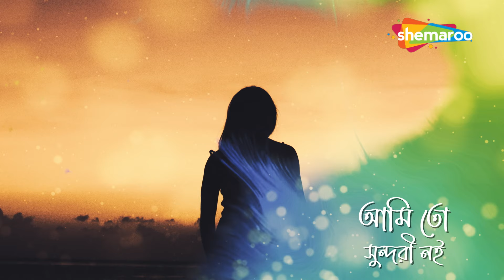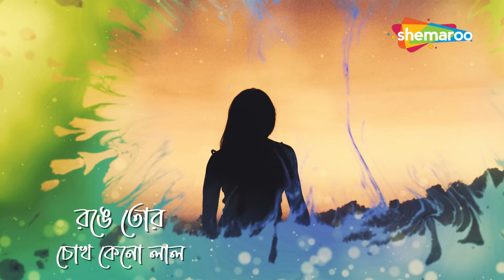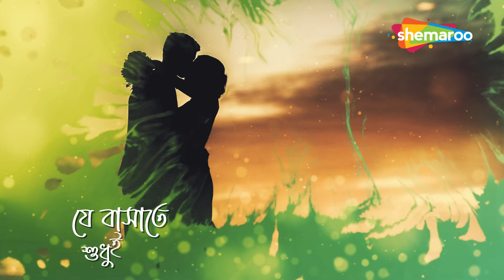বিদেশী মাল্লা | Bideshi Maalla | Usha Uthup | New Bangla Song